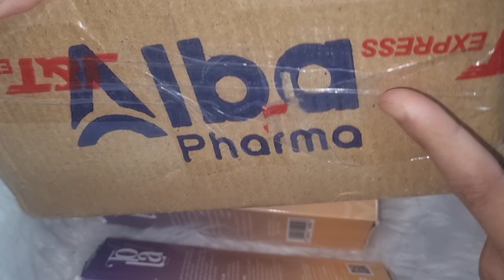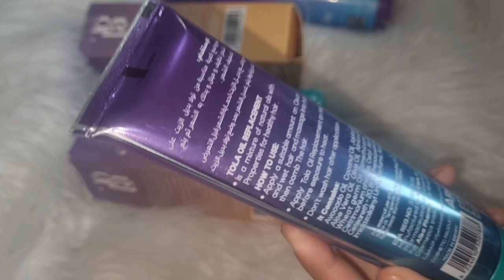مجموعة تولا للكبار حصري لتولا مجموعة معالجة الشعر للكبار وازاي جبت مجموعتين بسعر مجموعة وحده